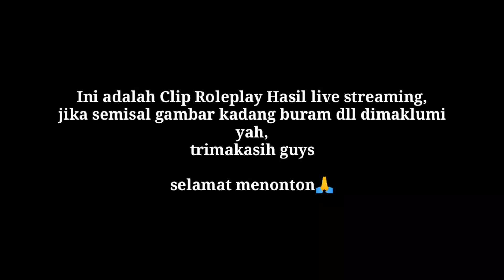Pursuit tapi Polisi gakbisa nangkep ?!! || GTA V Roleplay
Spec PC :
- Amd Ryzen 7 57000g
- B450 Pro 4
- 16gb RAM Kit 3200mhz
- VGA GTX 1650 super
- Ssd 256gb
- HD 1tb
- PSU 550 wat 80+ bronze

Gear:
- Headset Rexus
- Mic NYK MCN-05
- Mouse Logitech
- Keyboard Nubwo Mechanical